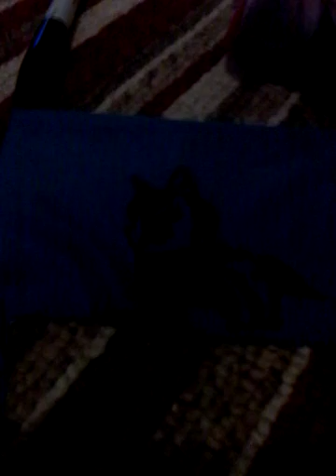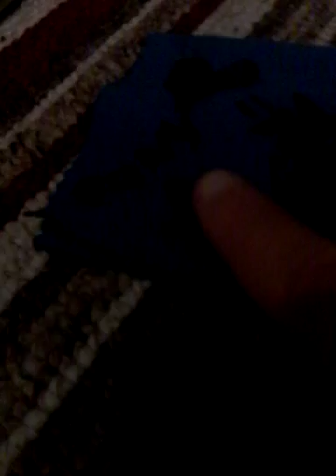How to create your own cover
Follow all the instructions